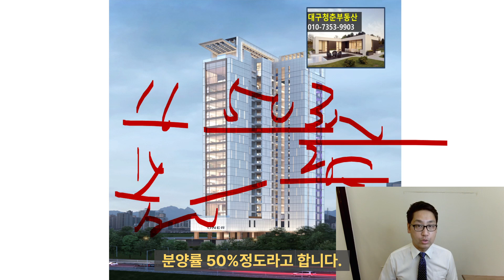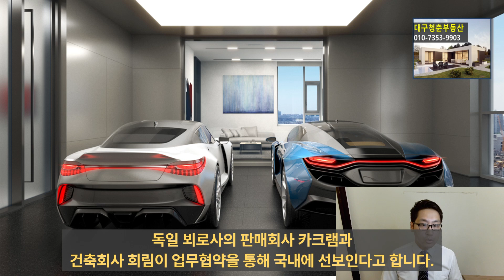아이유 이웃사촌, 에테르노 청담 바로 옆 워너청담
*유료상담 및 매물접수, 매물문의